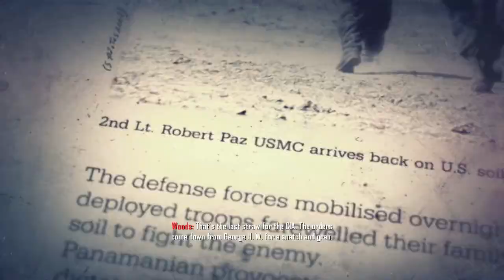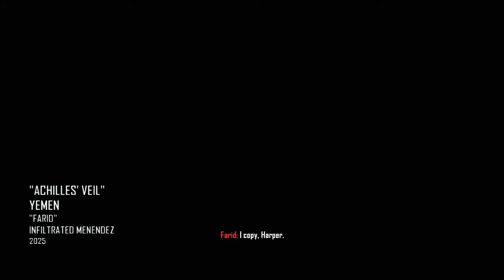Let's Play COD: Black Ops 2 Part 4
What else could menendez do to make things worse?